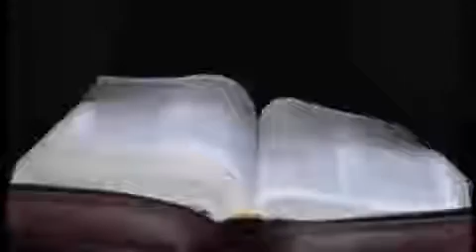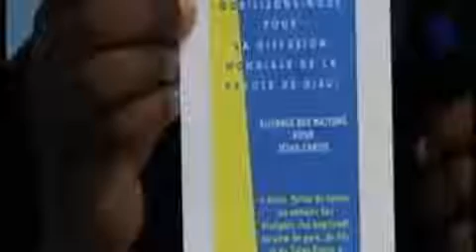Prédication - Jésus Christ l'architecte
Je suis l'Alpha et l'Oméga, le premier et le dernier, le commencement et la fin. Apocalypse 22:13